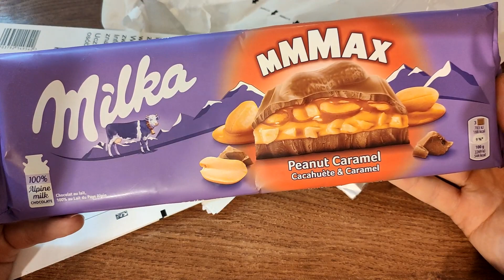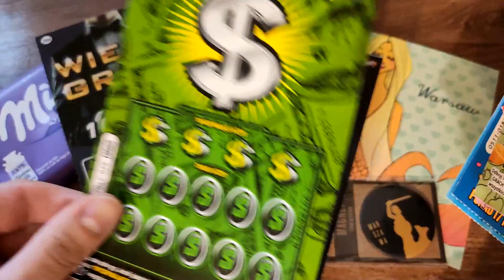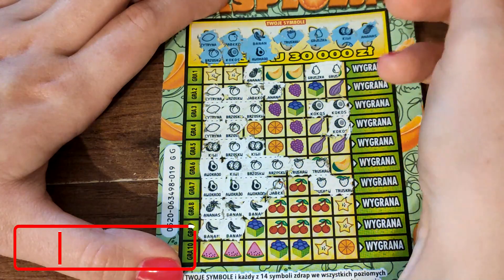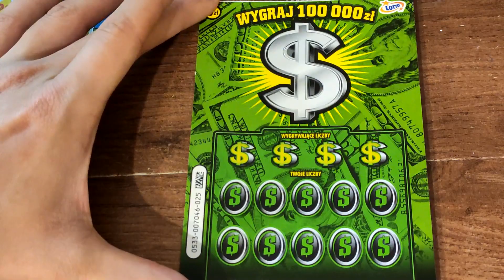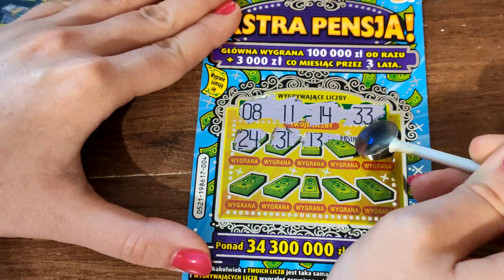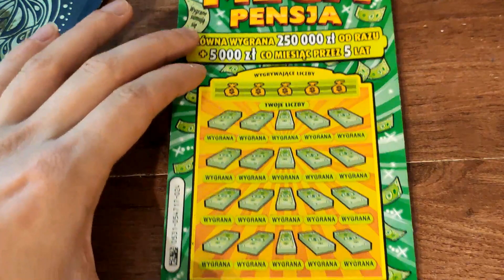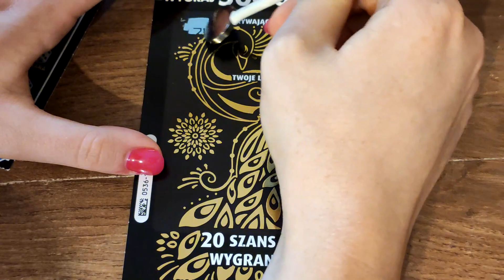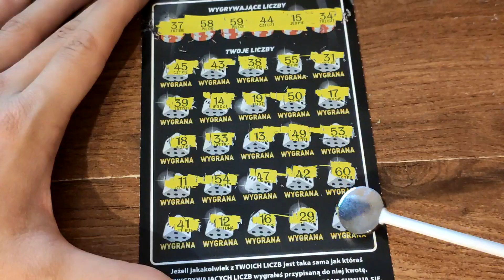Zdrapki Lotto - ZDRAPKOWA WYMIANA ZE ZDRAPKOWĄ PARĄ !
Dziś wymiana zdrapkowa ze Zdrapkową Parą ! :)
Bardzo fajnie, że mogliśmy się wymienić zdrapeczkami! Dziękujemy :)

Wspomnę o Tobie na odcinku zdrapkowym za każde przekazane wsparcie :)
Bezpośrednio na konto : 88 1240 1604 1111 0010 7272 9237